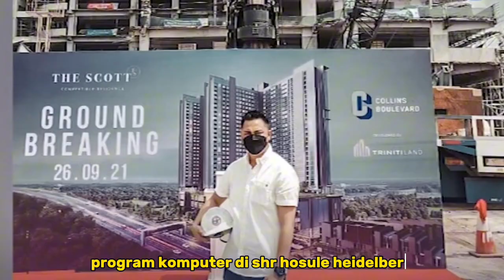SOSOK RINDRA PRAMADYO SUAMI ANGGITA SARI SEORANG PENGUSAHA, BERIKAN MAHAR LOGAM EMAS MULIA 23 GRAM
Anggita Sari sedang berbahagia karena baru saja melangsungkan pernikahan.

Anggita Sari melepas status jandanya dengan menikahi kekasih hatinya , Rindra Pramadyo pada Minggu ( 3/12/2023 ).

Model seksi ini diberikan maskawin 312 riyal dan logam emas mulia seberat 23 gram.

Zonaberitanews/safwan